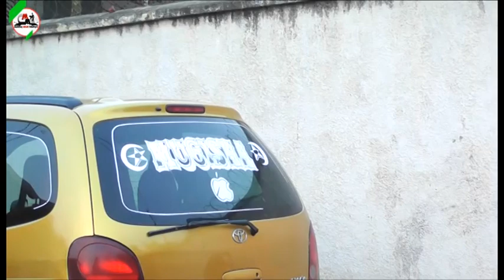Icamwa c'Umugisha Ep 24 / Burundian Movie /Mugisha Movie Company